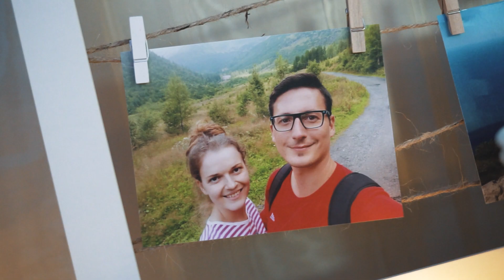Romana + Matej :: svadobný klip :: 24.7.2021